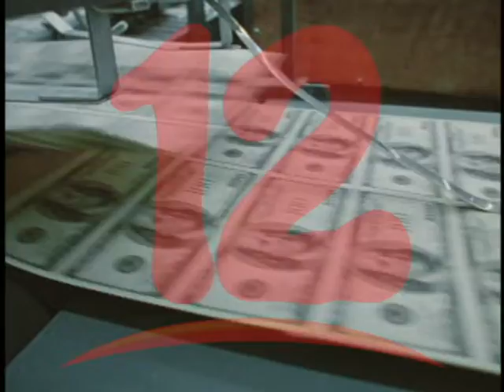¿El gobierno utilizará correctamente los fondos para combatir el COVID-19?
Demandan transparencia en los recursos que reciba el estado para enfrentar el coronavirus